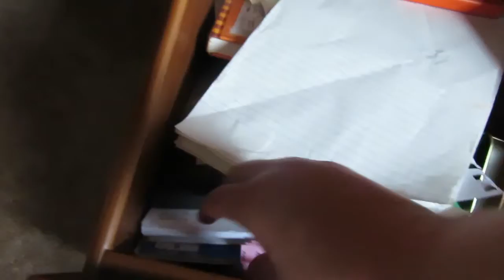MY CAMERA COLLECTION *update* 😁